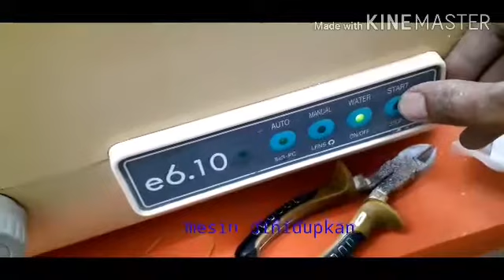Proses pemasangan lensa kacamata-adi sembarang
Proses Produksi kacamata/pengosokan lensa menggunakan mesin semi auto